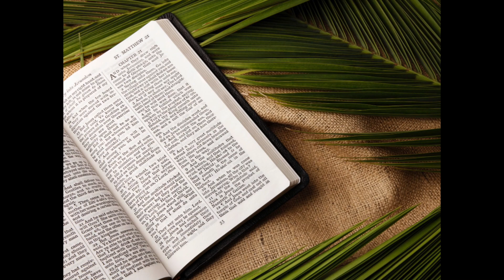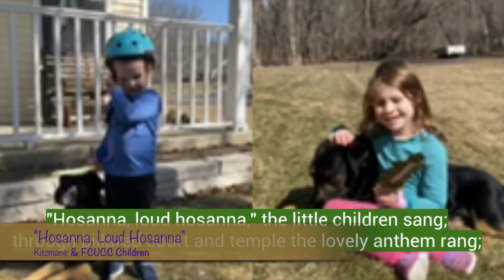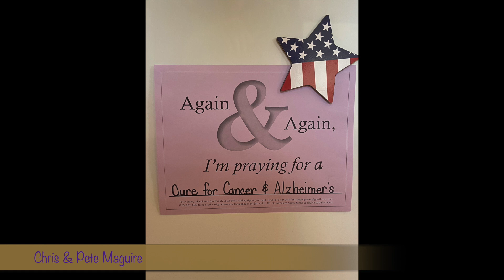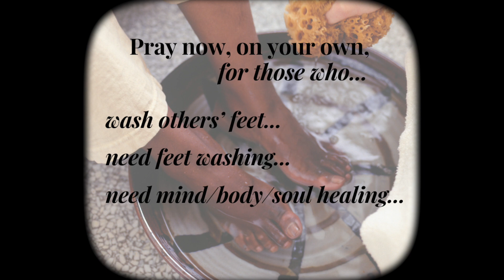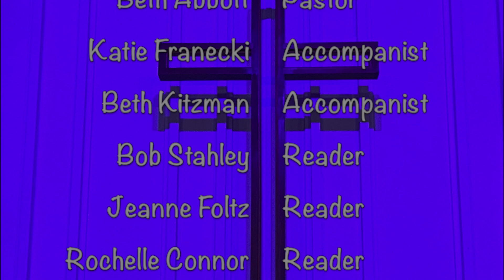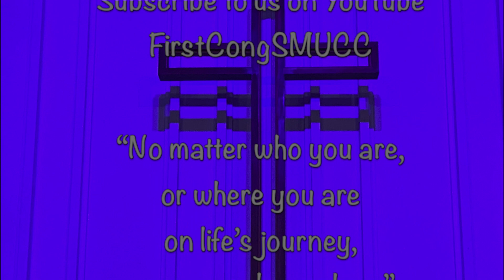Palm/Passion Worship - Sunday March 28, 2021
First Congregational United Church of Christ, South Milwaukee, WI.   Join us virtually for Palm/Passion worship on Sunday March 28, 2021.  No matter who you are, or where you are on life's journey.  You are welcome here.